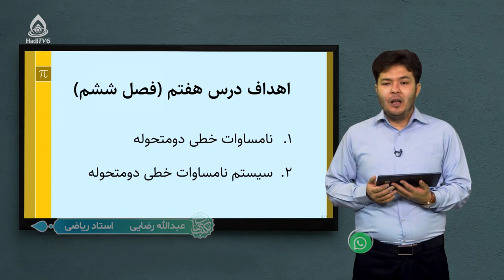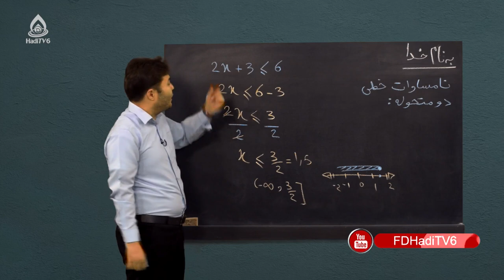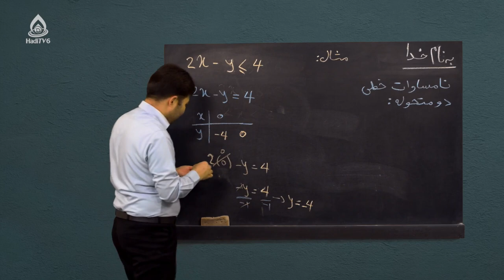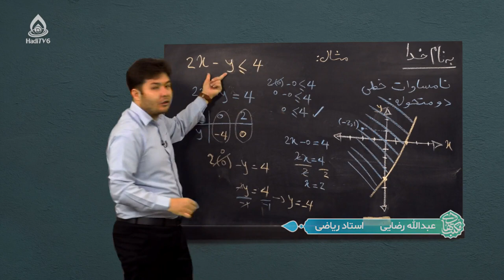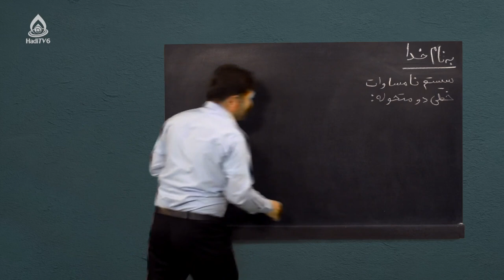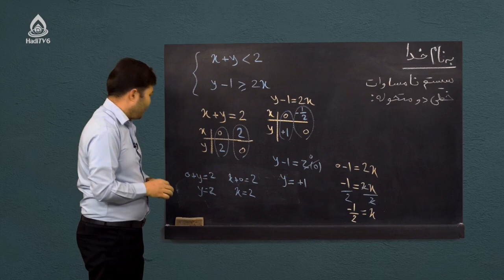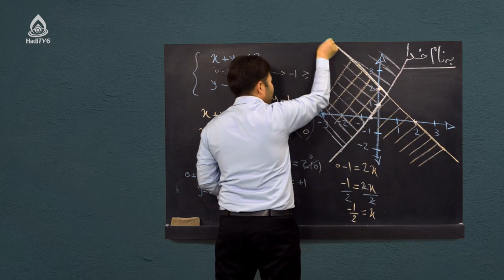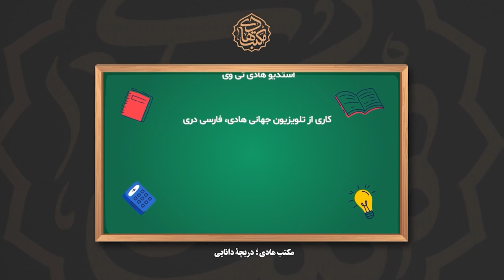کتاب ریاضی صنف نهم، درس چهل‌ویکم (نامساوات خطی دو متحوله و سیستم نامساوات خطی دو متحوله)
نامساوات